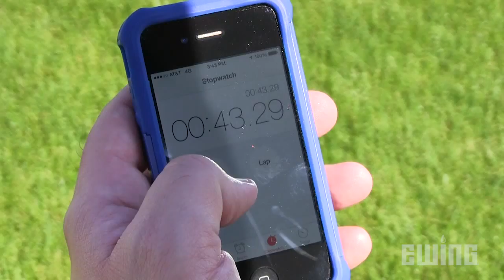Cómo Calibrar una Fumigadora de Espalda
Antes de que usted haga una aplicación de cualquier químico con una fumigadora de bomba, es importante estar seguro de que esté calibrada correctamente. Jaime Bayona de Ewing Irrigation, explica cómo hacerlo con el modelo DB Smith Field King Max.

Ewing Outdoor Supply is the largest family-owned supplier of landscape and water management products in the country. As your business partner, we offer products and education for irrigation and landscape, turf and land management, outdoor living, sports fields, golf and sustainable solutions.